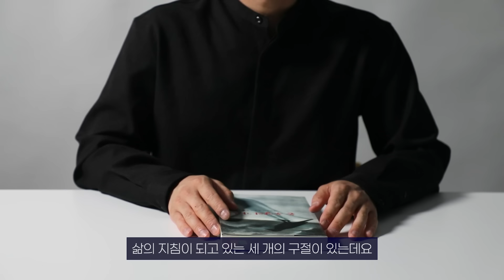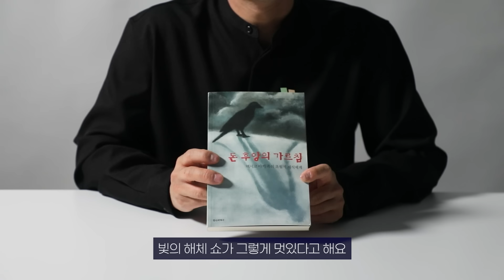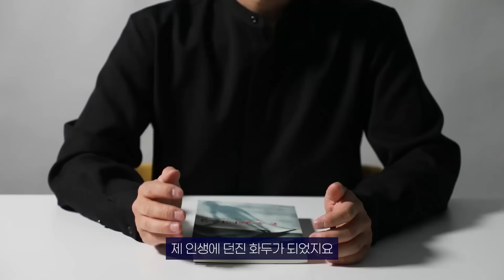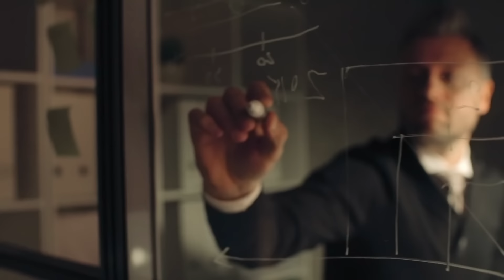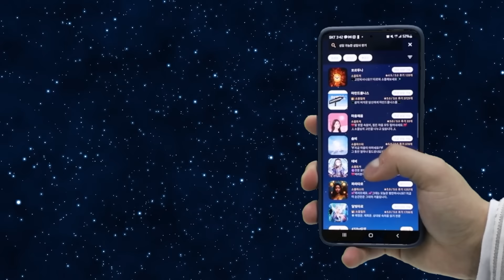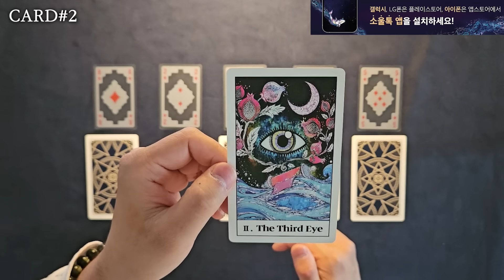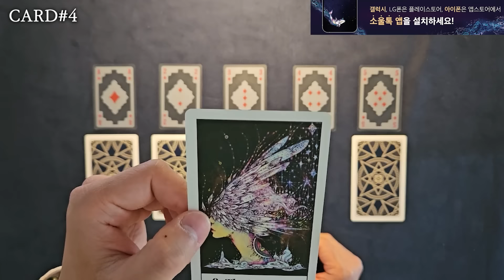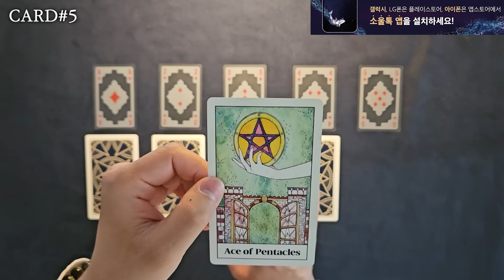돈 후앙의 가르침 (feat.내가 걸어가야 되는 길 타로보기)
intro 00:00
돈 후앙의 가르침 00:23
정회도의 소울에 남은 3가지 구절 03:04
내가 걸어가야 할 길  08:26
1️⃣ 1번 카드 09:19
2️⃣ 2번 카드 10:41
3️⃣ 3번 카드 11:57
4️⃣ 4번 카드 13:21
5️⃣ 5번 카드 14:29